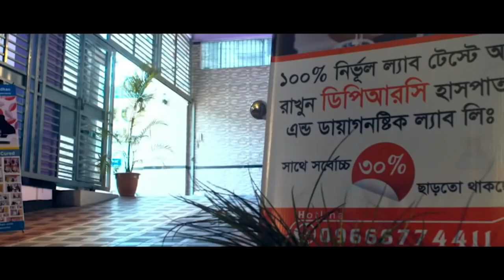রিউমাটয়েড আর্থ্রাইটিস রোগী রিহেব-ফিজিও চিকিৎসায় আলহামদুলিল্লাহ সুস্থ | Rheumatoid arthritis,OA,PID